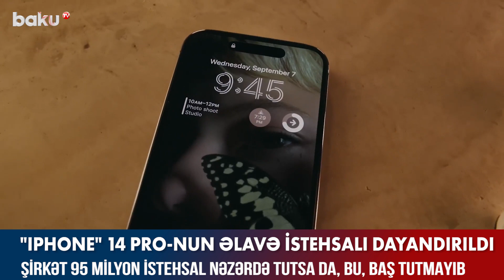"iPhone" 14 Pro-nun əlavə istehsalı dayandırıldı - BAKU TV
"iPhone" 14 Pro-nun əlavə istehsalı dayandırıldı